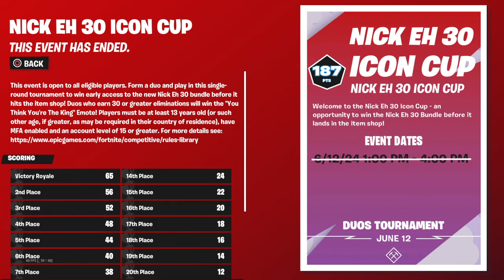I won the nick eh 30 emote in a tourment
Btw you needed 30  kills not 30 points